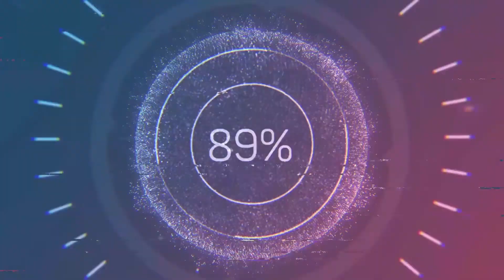Ark Genesis Let's Play #078 Tusoteuthis zähmen!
Ark Survival Evolved Genesis, Let‘s Play, PVE, deutsch, wir zähmen einen Kraken!

Teamspeak:  the-last-survivor.teamspeak.de

◉ Artist 1: Ikson ◉ Artist 2: MBB ◉ Song: FREE SUMMER VLOG MUSIC MIX 2018 | Ikson | MBB | YourMusic.TV ◉ Watch